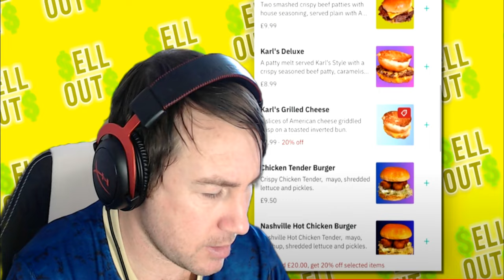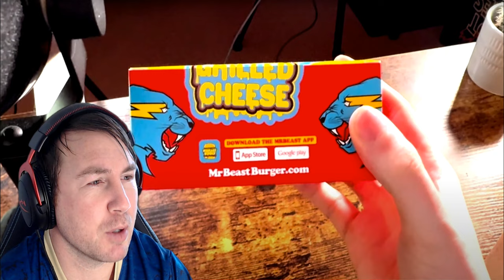Mr Beast Burger Is Absolutely Disgusting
Today we react to my boy Kavos, as he tries the Mr Beast Burger after 1000`s of negative reviews! this is crazy people, how disgusting the burgers look and i could only image how horrid they taste!

Impossible Plant Beast Burgers are HIGHLY RECOMMENDED!